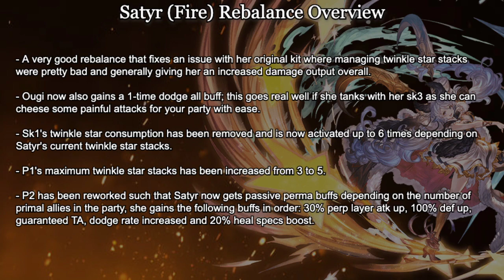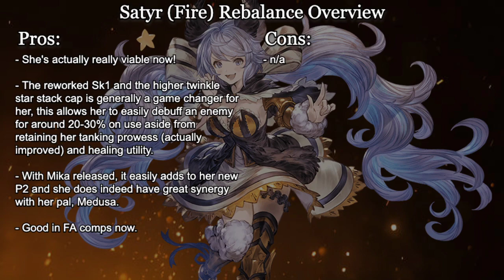Granblue Fantasy - Satyr (Fire) December 2022 Rebalance Look and Showcase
The winner of this fire rebal batch for me cause I really disliked using Satyr before but she's decent now, a good example of how minor tweaks can actually make good changes and a good example of a rebalance done right.

Timestamp Guide:
00:00 - Title Card
00:06 - Rebalance Overview
00:56 - Pros & Cons
01:44 - Rebalance Showcase (Vs. Tiamat Malice)

グラブル  / グランブルーファンタジー サテュロス  2022年12月 バランス調整 Satyros